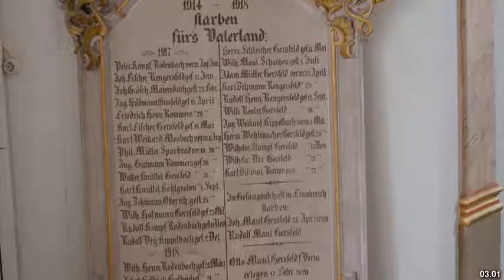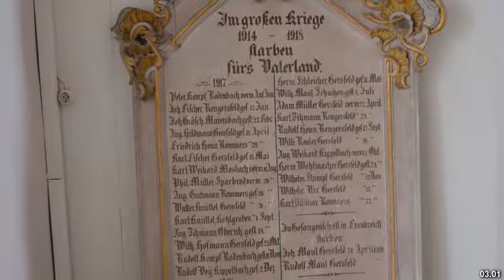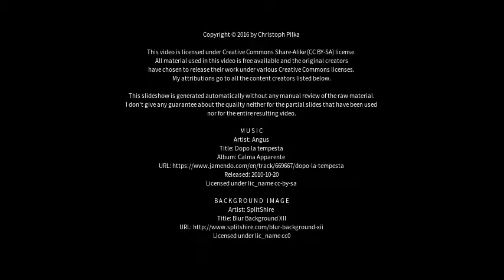Best places to visit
Best places to visit - Gersfeld (Rhön) (Germany) Best places to visit - Slideshows from all over the world - City trips, nature pictures, etc.